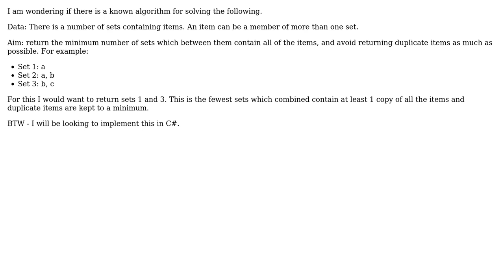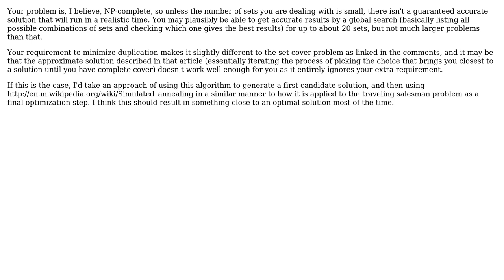Software Engineering: Finding the fewest sets which contain all items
With thanks & praise to God, and with thanks to the many people who have made this project possible! | Content (except music & images) licensed under CC BY-SA | Music | Images & others | With thanks to user Phil Haselden user Jules and the Stack Exchange Network Trademarks are property of their respective owners. You are responsible for your own actions.